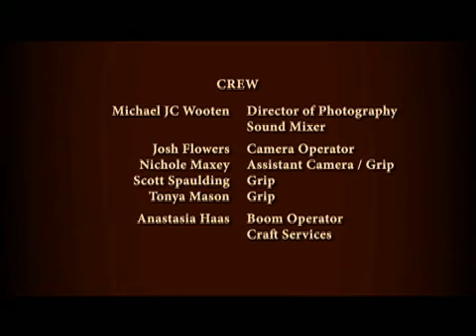Let's Spin the Night Together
This film made as part of the 48 Hour Film Project Fall Shootout 2006. Features Chicago sketch comedy troupe, OneTwoThree.